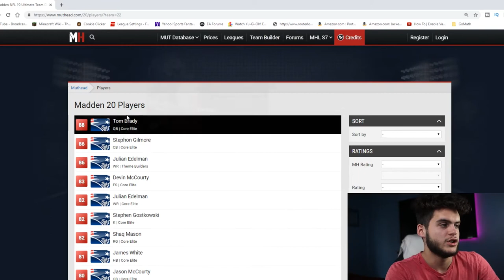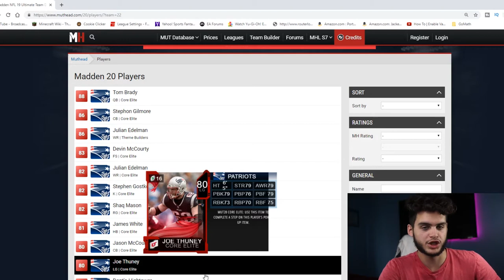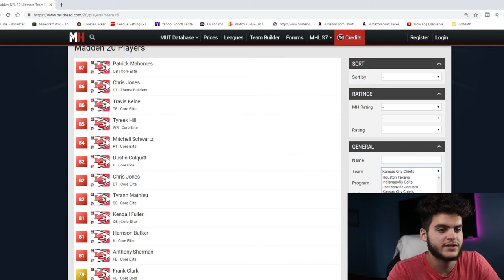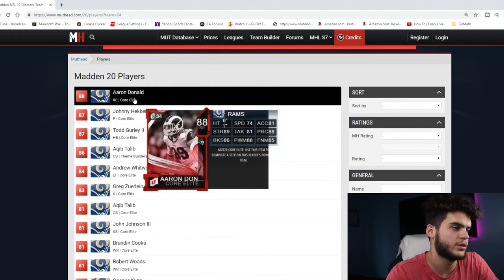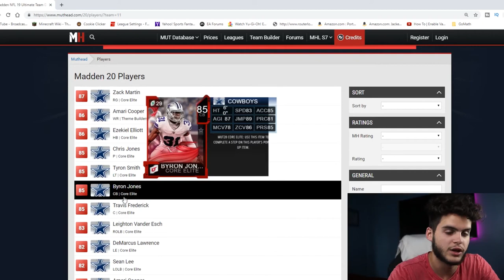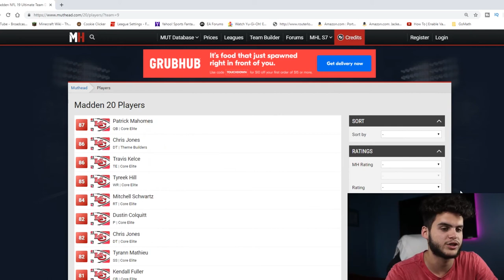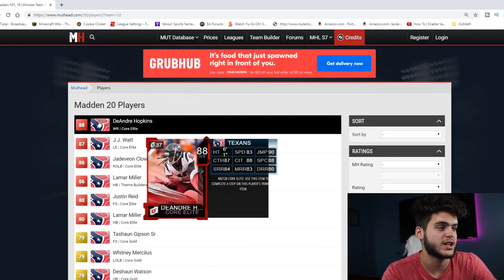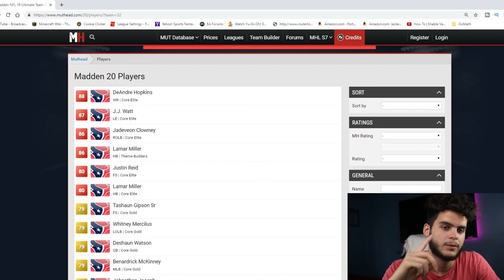THE BEST TEAM FANTASY PACKS TO CHOOSE DAY ONE! PRE ORDER PACKS! | MADDEN 20 ULTIMATE TEAM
THE BEST TEAM FANTASY PACKS TO CHOOSE DAY ONE! PRE ORDER PACKS! | MADDEN 20 ULTIMATE TEAMTHE BEST TEAM FANTASY PACKS TO CHOOSE DAY ONE! PRE ORDER PACKS! | MADDEN 20 ULTIMATE TEAM